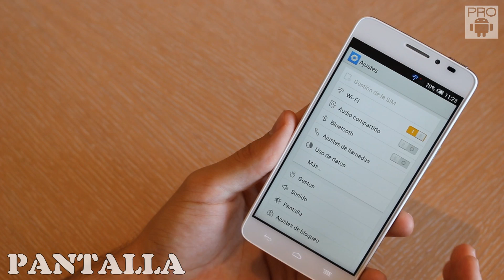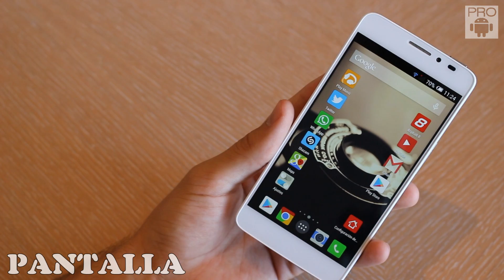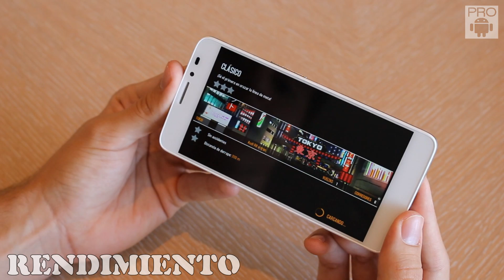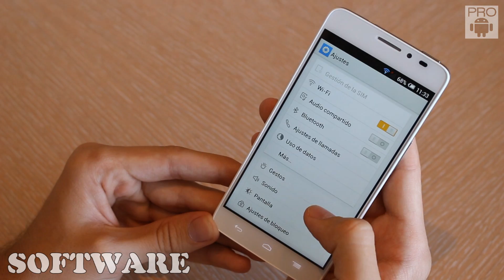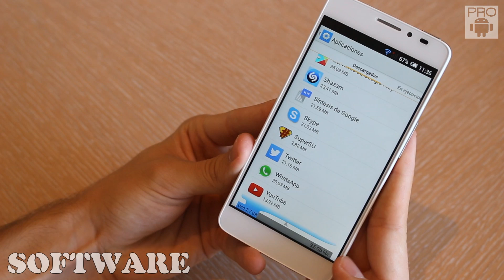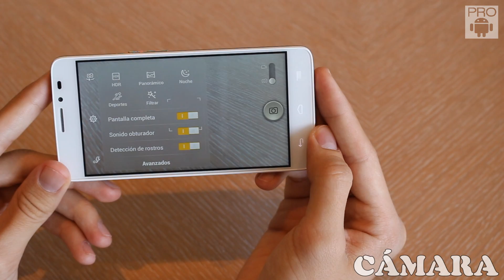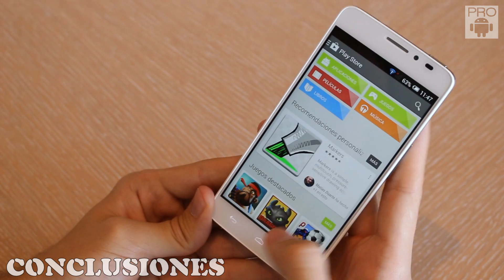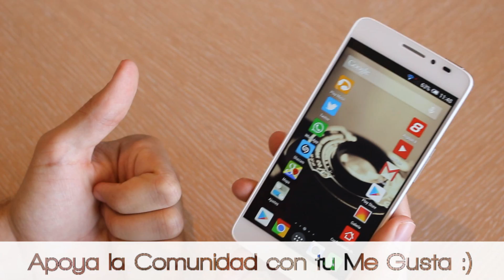Alcatel OneTouch Idol X+ // Gama alta por 299€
Apoya a la comunidad con tu me gusta en el video :P